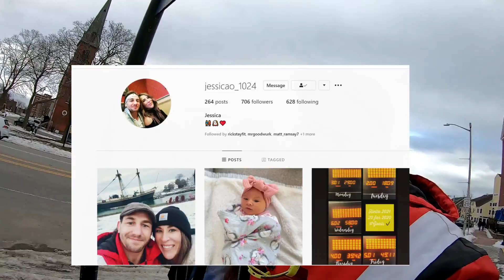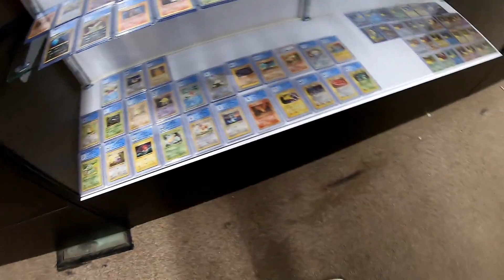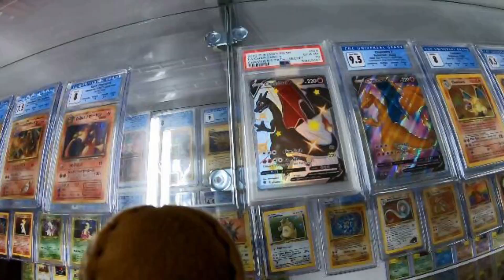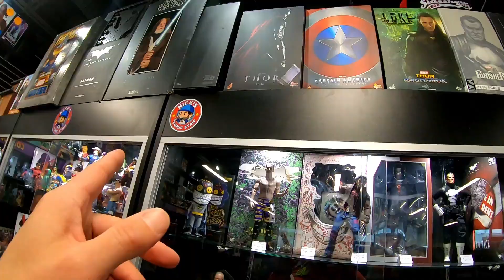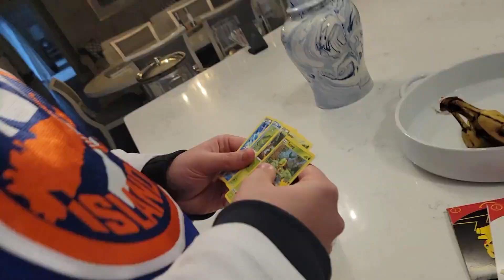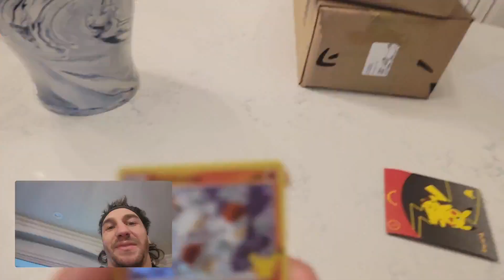They Want This Much!! Toy Store Hunt Salem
Pokemon Hunting At 3 Huge Stores In Salem

address
Life Of Cletus
145 ORINOCO DRIVE
United States